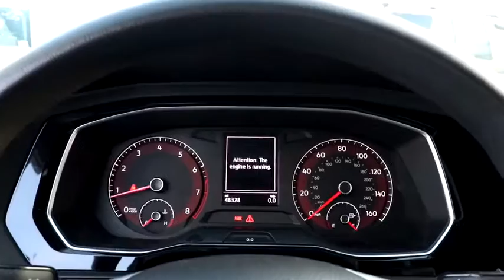2019 Volkswagen Jetta Matteson, Lansing, Oak Lawn, Northwest Indiana, Chicago, IL P19048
Used 2019 Volkswagen Jetta available in Matteson, Illinois at South Chicago Dodge. Servicing the Lansing, Oak Lawn, Northwest Indiana, Chicago, IL area.

Clean CARFAX. Recent Arrival! 2019 Volkswagen Jetta FWD 8-Speed Automatic with Tiptronic 1.4L TSI$$$ Priced To Sell Fast!! $$$ Many Cars under $10k and under $5K!! 30/40 City/Highway MPGAwards:* 2019 KBB.com 10 Best Sedans Under $30,000 * 2019 KBB.com 10 Coolest New Cars Under $20,000Welcome to the South Chicago CDJR website, a fast and convenient way to research and find a vehicle that is right for you. Whether you are looking for a new or used Chrysler, Dodge, Jeep or Ram car, truck, or SUV you will find it here. We have helped many customers in or near Blue Island, Burbank, Calumet City, Chicago, Cicero, Evergreen Park, Harvey, La Grange, Maple Park, Matteson, Oak Lawn, Oak Park, Orland Park, Palos Heights, Palos Hills and Tinley Park find the Chrysler, Dodge, Jeep or Ram of their dreams! We know that prospective customers are extremely well educated when researching their next vehicle. South Chicago CDJR has made it easy to get all the available vehicle information so you can spend less time researching and more time enjoying your purchase.